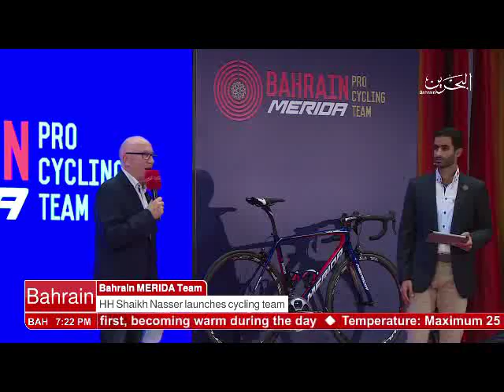البحرين : Bahrain English News Bulletins 08-01-2017